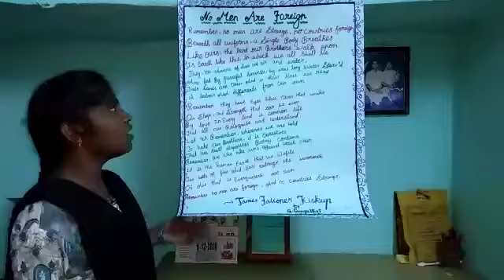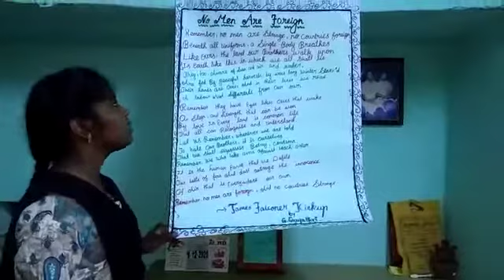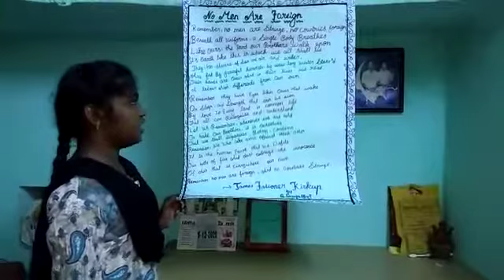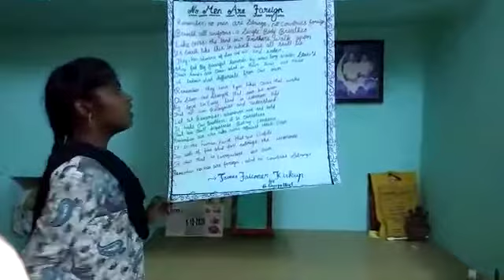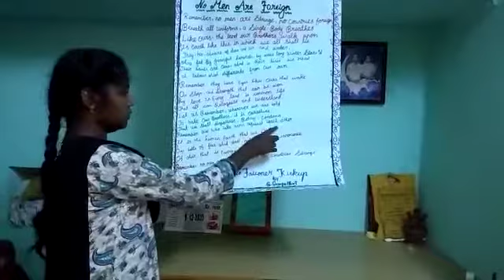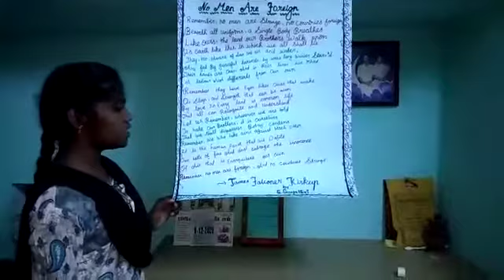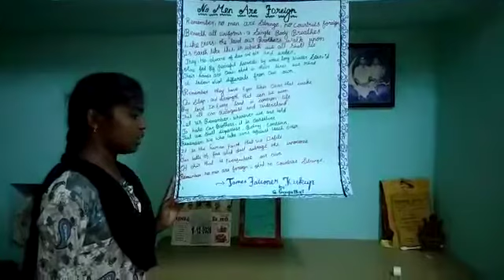No men are foreign - Poem explanation by our X Std student.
Beautiful explanation was given by our student for the poem.